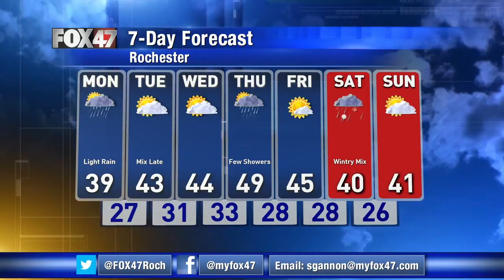Sarah's 9pm Sunday Forecast 3/8/2020